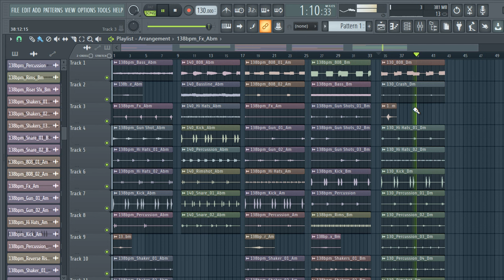[FREE] DRILL DRUM LOOPS | FREE LOOP KIT + DRUM LOOPS WAV | vol.13 drill loop kit